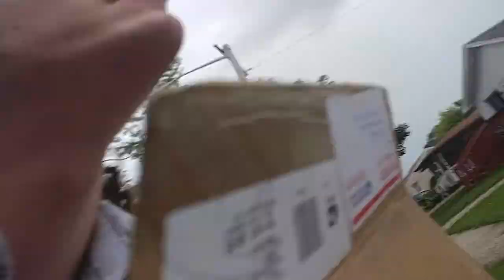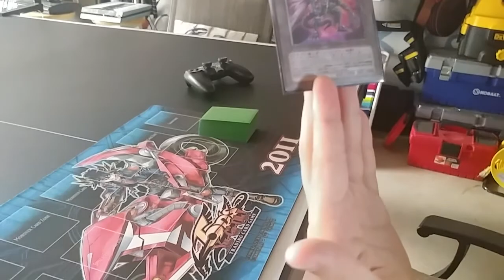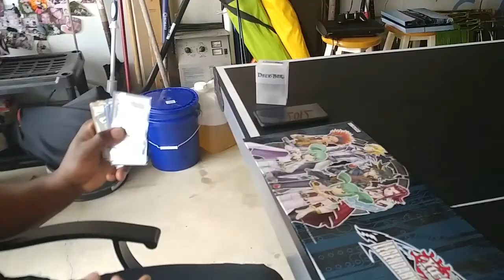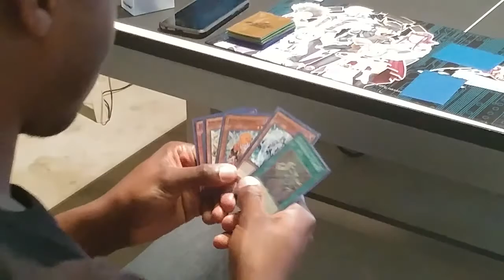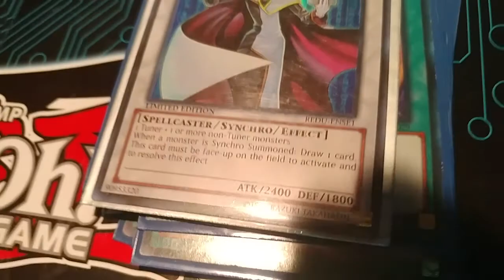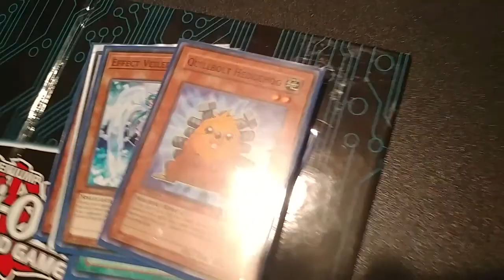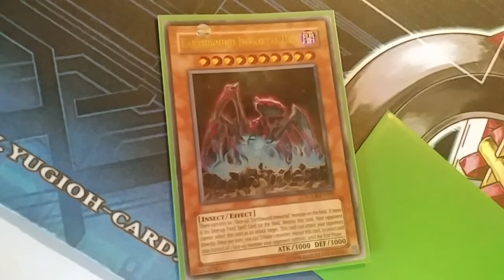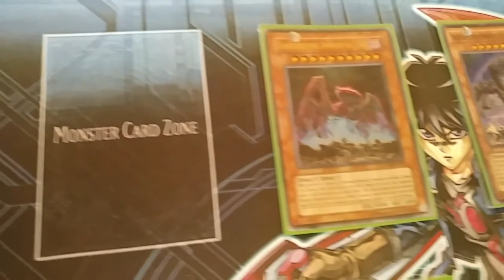[ Fun Times ]: A Second Day With Rippledash | Part 1 | Arrival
What's going on everyone?! My name is Iceman. Today I go and visit

Rippledash for a second day. Needless to say, I recorded it all.

EQUIPMENT USED (IN THIS VIDEO):

1.  CAMERA:  "LG V20" Smartphone - Main Camera at HD (Rear Facing, 720p, 30 FPS)

** In no way whatsoever am I trying to offend, humiliate, or make fun of anyone! Please do not be offended! I give much respect!!

SYSTEM SPECIFICATIONS

1.  Manufacturer Part #:   GT73VR4K479

2.  Operating System:   Windows 10 Professional

3.  CPU:   Intel® Core™ Core i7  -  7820HK

4.  CPU Speed:   2.9GHz  (3.9GHz with "Turbo Boost")

5.  Chipset:   Intel®CM238

6.  Color:   Black

7.  Screen Size:   17.3" UHD, 4K eDP IPS-Level

8.  Resolution:   3840  x  2160 (16:9)

9.  Visual Experience:   True Color Tech.

10.  GPU:   NVIDIA GeForce® GTX1080

11.  Video Memory:   8GB  (GDDR5X)

12.  Keyboard:   Steel Series Full-color backlight with Anti-Ghost key+ silver lining

13.  Audio:   Nahimic Sound

14.  Speaker:   Dynaudio Tech Speakers 3W *2 + woofer 5W *1

15.  Memory:   16GB (8G*2) DDR4 2400MHz  (Up to 64GB)

16.  HDD Capacity:   256GB (Up to 1TB) SSD (PCIE Gen3x4) + 1TB (SATA) 7200RPM

17.  HDD Interface:   M.2 SATA + SATA

18.  LAN:   Killer Gaming Network E2500

19.  WLAN:   Killer N1535 Combo (2*2 ac)

20.  Bluetooth:   BT 4.1

21.  Card Reader:   SD (XC/HC)

22.  Webcam:   FHD type (30 FPS @ 1080p)

23.  USB:   USB 3.0 x5

24.  Thunderbolt:   Thunderbolt 3

25.  Video Port:   HDMI (supports 4K@60hz) x1, mDP 1.2 x1, Thunderbolt 3 x1

26.  Audio Port:   1/1 (ESS Sabre HiFi)

27.  AC Power Adaptor:   330W

28.  Battery Pack:   8 cell (75Whr)

29.  Dimension:   16.85" x 12.36"x 1.76"

30.  Weight:   8.59 LBS

31.  Manufacturer Warranty:   1 year Limited warranty (Include 1 Year Global)

ComedyWoW is a great friend of ours and he has now started a YouTube channel of his own. Give him some love!

It'll really help me out! If you didn't like it, please let me know WHY you didn't like it. This way, I can correct any mistakes that I may have made...

- Iceman -